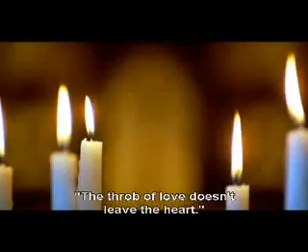bhula denge tuo ko sanam